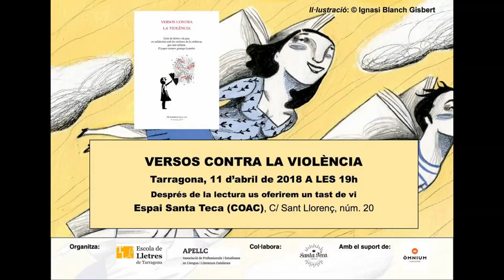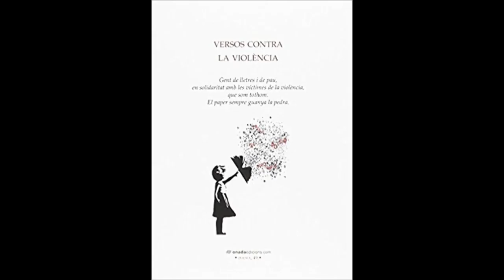Ricardo Gascon. Versos contra la violència a Tarragona.